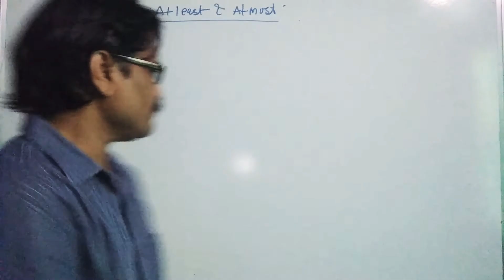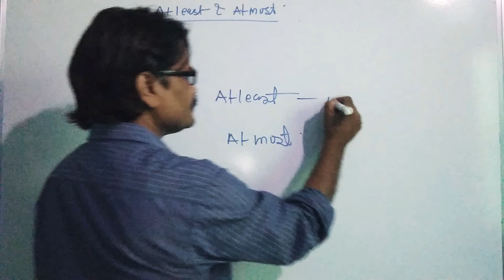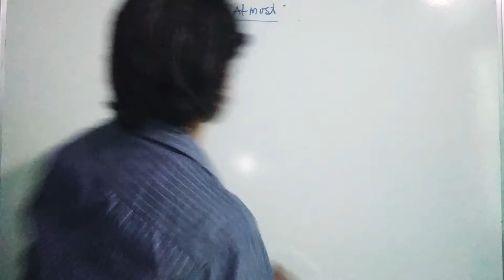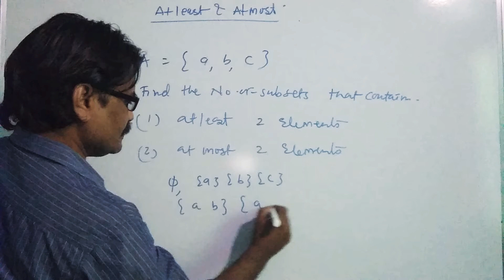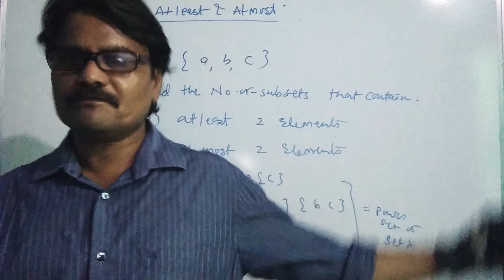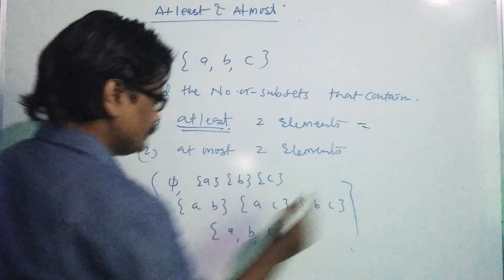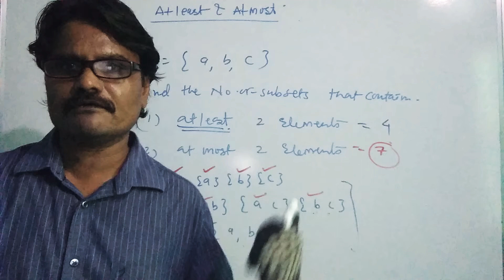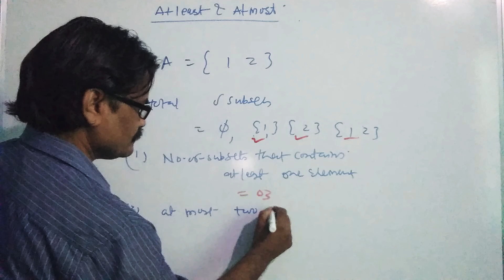Set-5 atleast and atmost number of subsets of the given sets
Here we will discuss how to find number of subsets that contains atleast two or three elements of the given set
Also we will discuss how to write sets that contains atmost two or three elements of the given set